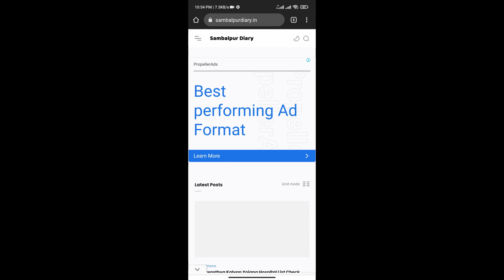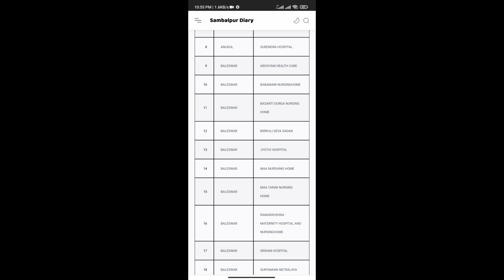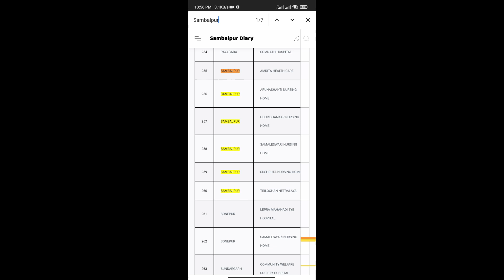Biju swasthya kalyan hospital list | biju swasthya kalyan yojana card apply online odia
Biju swasthya kalyan hospital list | biju swasthya kalyan yojana card apply online odia biju swasthya kalyan yojana card list